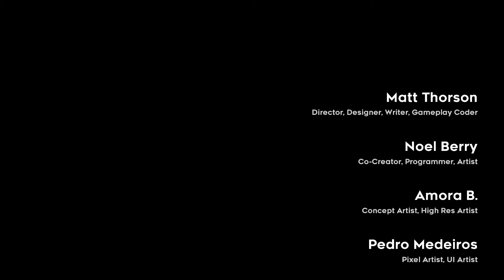Celeste - #7 - Nivel 7: La Cumbre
Continuamos con Celeste, nivel siete: La Cumbre.